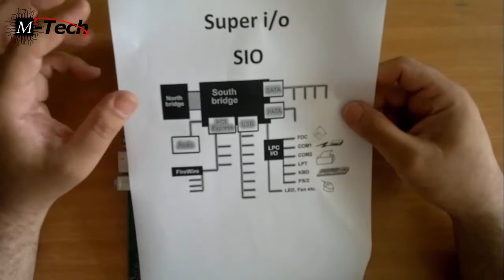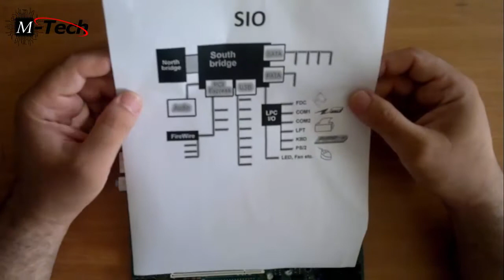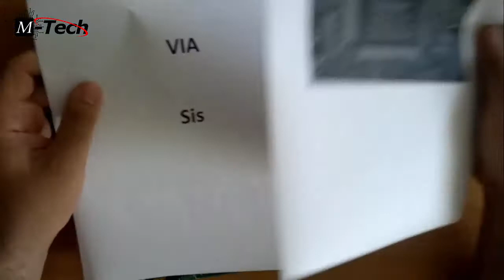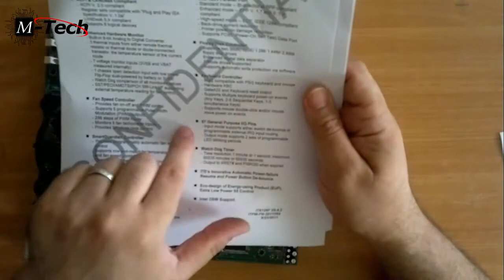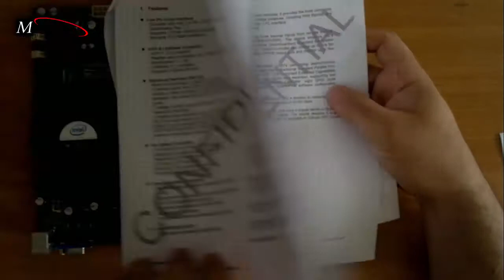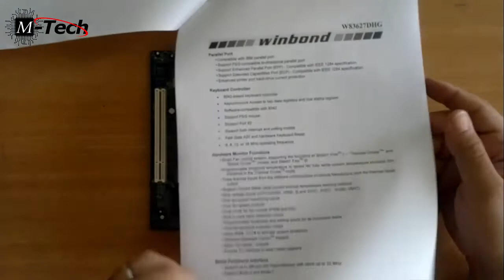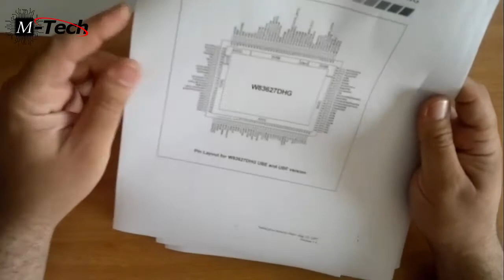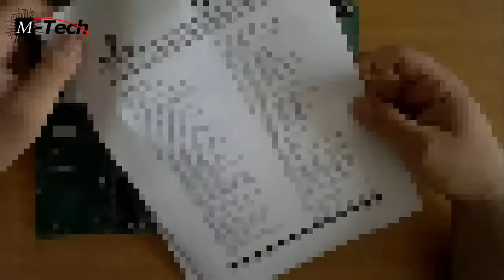دورة صيانة الحاسب العملية 20 متكاملة الادخال و الاخراج Super IO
المحاضرة  العشرون ضمن دورة صيانة الحاسب العملية ،نتعرف بها على متكاملة الادخال و الاخراج  Super I/O  و مهامها ، ونتعرف على الشركات و الماركات العالمية المصنعة لهذه المتكاملة المهمة بجهاز الحاسب الشحصى .
Equipment Links:
Thermal camera
Seek Compact Pro for Android
Seek Compact Pro for iOS

Charging:
USB ammeter
Bona fide MFI charging cables Anker

Microscopy:
Recommended microscope
Light ring for microscope
Barlow lens

Soldering:
My soldering station with standard iron
Primary soldering tool--mini hot tweezers
Favorite tips for mini hot tweezer
Favorite tip for standard iron: BC2

Ultrasonic cleaning:
Crest iPhone sized cleaner
Branson EC cleaning fluid

Hot Air: My hot air station:
Quick 861dw hot air rework station

Small supplies:
Vetus 2 PCS EYELASH EXTENSION TWEEZERS STRAIGHT & CURVED BLACK

ChipQuik SMD-291 No Clean Flux
Kester 44 Rosin Core Solder
Kapton tape:
1 Mil Kapton Tape (Polyimide) - 1/2" X 36 Yds
silicone baking mat
UV light

Diagnostic tools:
Tristar tester
DC Power supply:
Tekpower TP3005T Variable Linear DC Power Supply, 0-30V  0-5A with Alligator Test Leads
Multimeter:
Fluke 3000 FC Wireless Digital Multimeter
Fine point tips for multimeter
Freeze spray:
MG Chemicals 403A 134A Super Cold Spray, 285g (10 oz) Aerosol Can:

ان أعجبك الفيديو فلا تنس اللايك ، وان أعجبتك القناة فاشترك بها
تفضل هنا قوائم التشغيل للدورات التي بالقناة:
دورة صيانة اللابتوب
SUPER I/O
SIO
LPC
integrated
circuit
CHIP
CHIPSET
processor
south bridge
north bridge
GMCH
ICH
maintenance
course
repair
motherboard
CPU
Operate voltage
اى سى الادخال و الاخراج
السوبر اى او
المعالج
وحدة المعالجة المركزية
الشيب الشمالي
الشيب الجنوبي